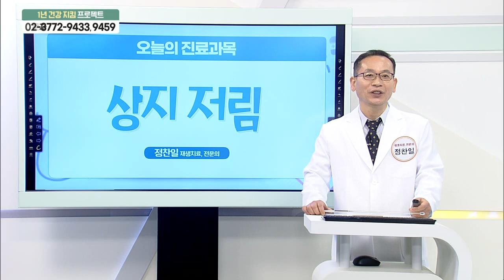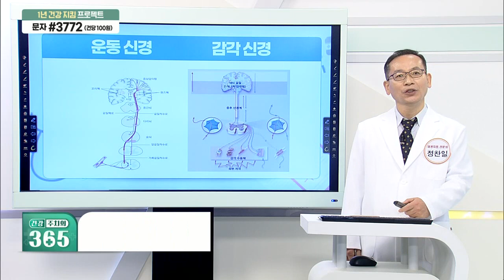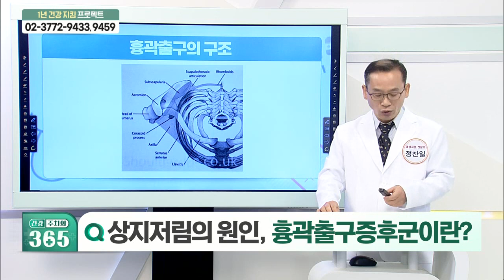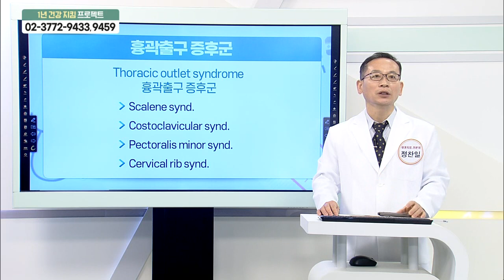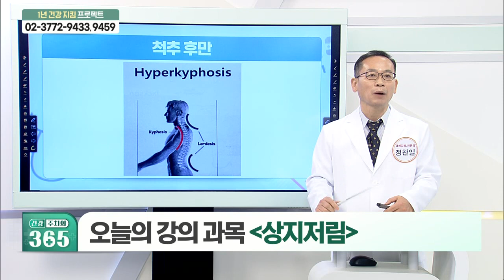어깨, 팔, 손이 시리고 아프고... 상지저림이란?_건강 주치의 365 (20211113)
Q. 어깨, 팔, 손이 시리고 아프고... 상지저림이란?
Q. 상지저림의 원인, 흉곽출구증후군이란?